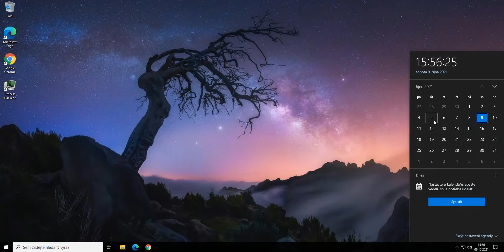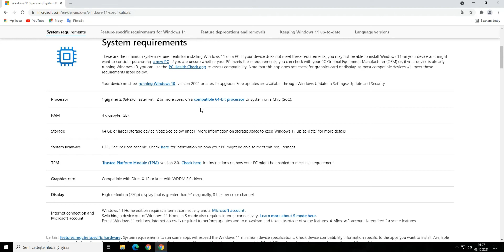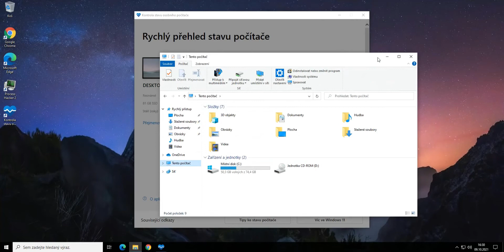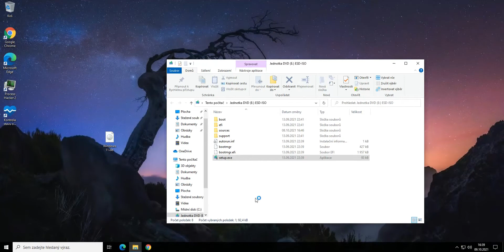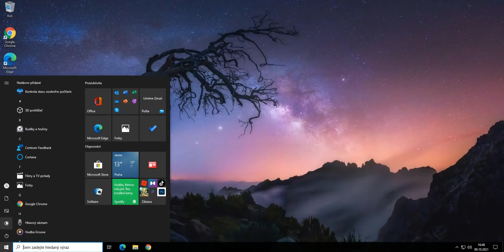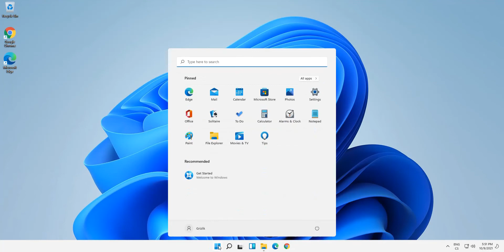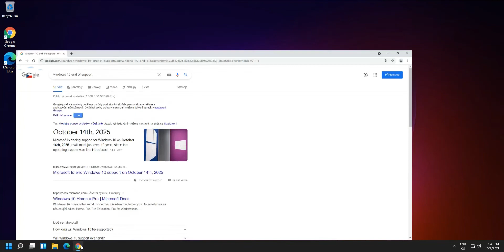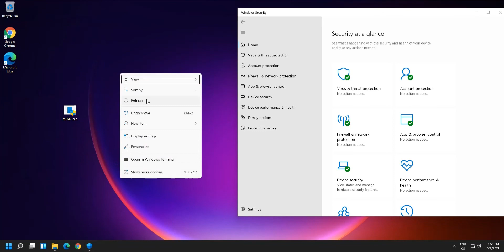Upgrade na Windows 11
V tomto videu se zaměříme na Windows 11, který před pár dny oficiálně vyšel. Ukážeme si nějaké rozdíly mezi Windows 10 a Windows 11 a řekneme si, jestli se vyplatí váš počítač hned upgradovat.